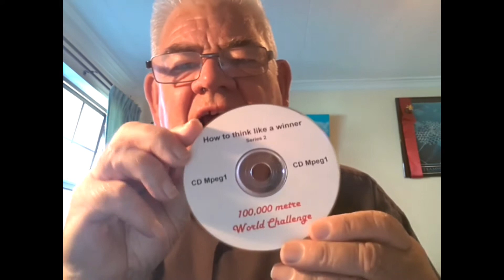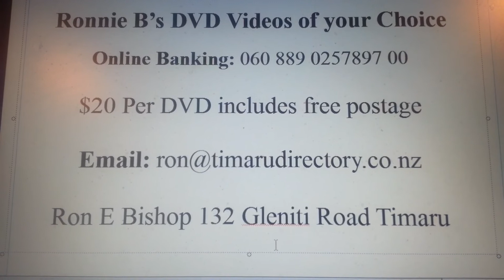Ronnie B's DVD Videos - Ron E Bishop Timaru NZ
Not sure how to find stuff on the internet. Great News you can now buy a Ronnie B DVD video of your choice and design your own label. Great gift idea